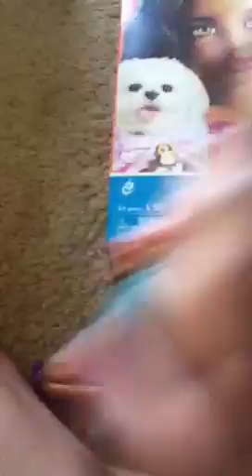alexis' adventure part 4